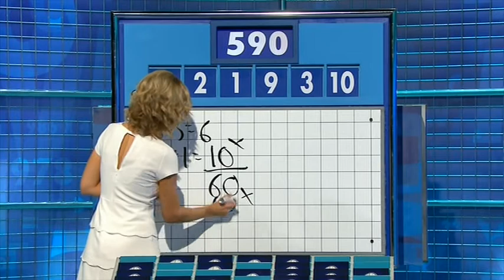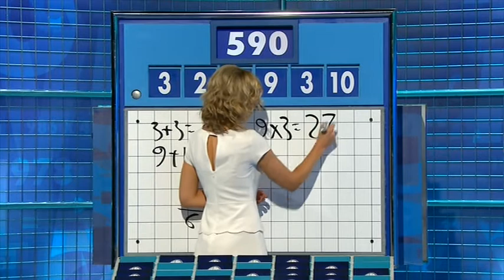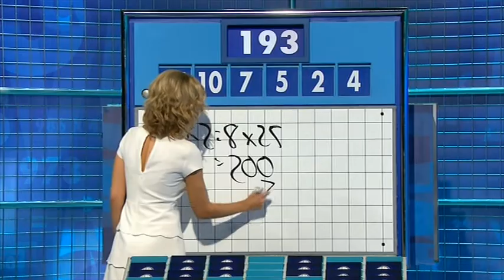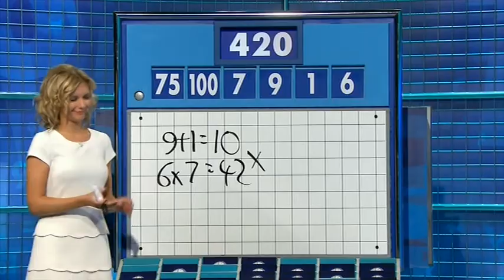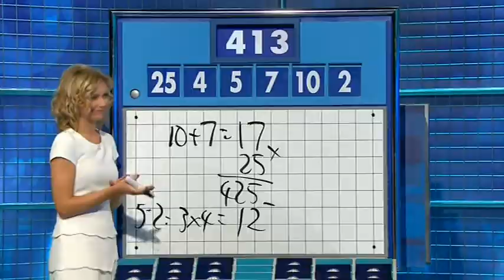Rachel Riley - Countdown 71x097 2014,12,02 1412c